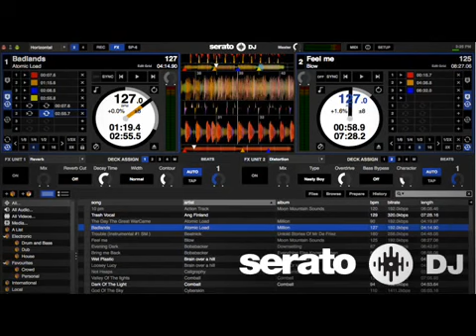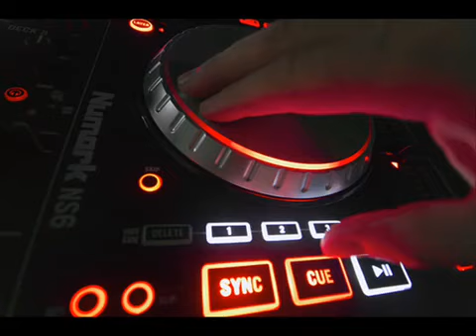CHICHA BAILABLE MIX DJ JEAN CARLOS GOMEZ